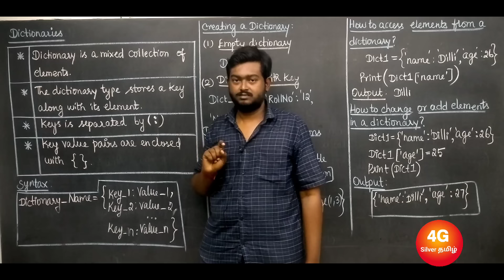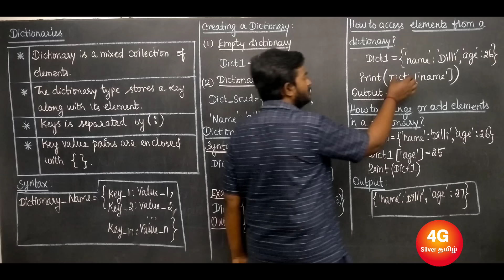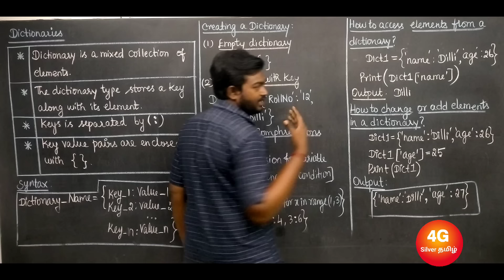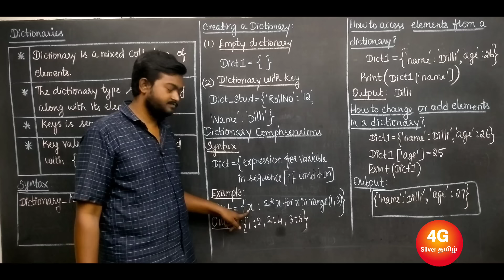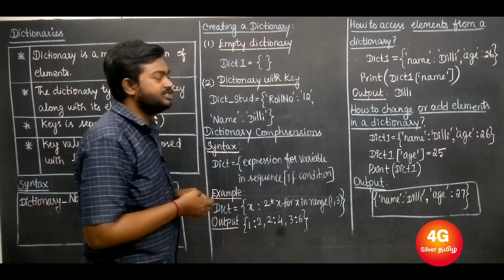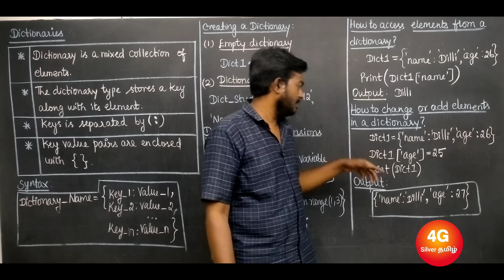Dictionary in Tamil GE3151 Problem Solving & Python Programming UNIT IV LISTS, TUPLES, DICTIONARIES